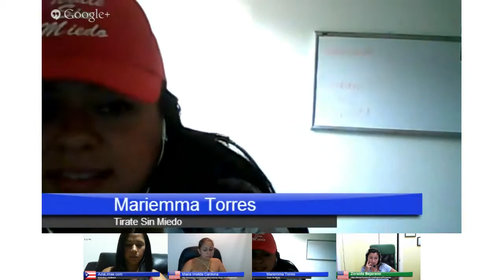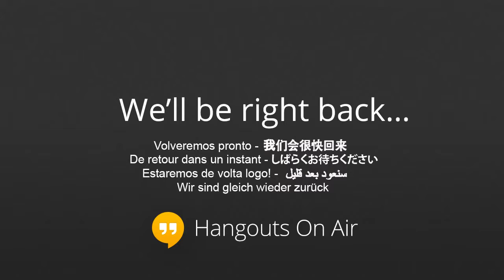Tiro la Toalla Me Voy De Wasanga